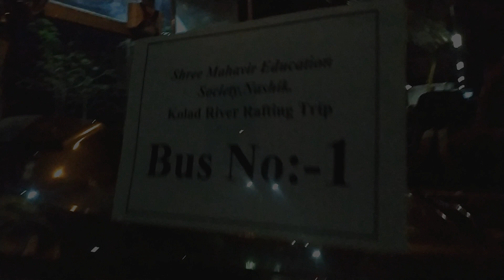KOLAD RIVER RAFTING ADVENTURE | Mahavir Education Society | 17/02/2021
Kolad has been famous for river rafting since the early 2000s. The flow of water is controlled by a nearby Dam which releases water around 8 in the morning. Kundalika River Rafting is considered safe as every participant is provided with Life Jackets, Helmets and Rafting Pedals.

Kolad is small town located on Mumbai-Goa highway.

Rafting is done in Kundalika River which is dam controlled river.

White water rafting in Kolad have amazing 12 rapids
During Kolad Rafting, one covers almost 12 Km in 3 hours’ time.

Mahavir Education society Trip

Date 17/02/2021